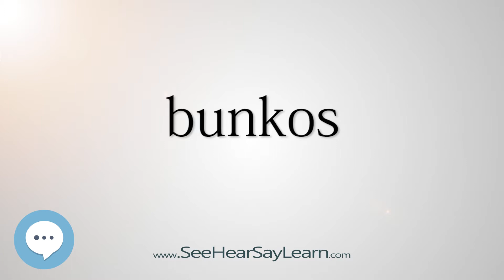bunkos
This video is about "bunkos".